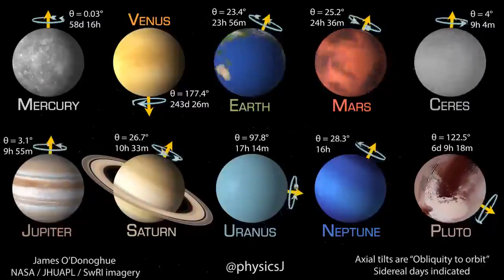planets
Video from ELANGOVAN A